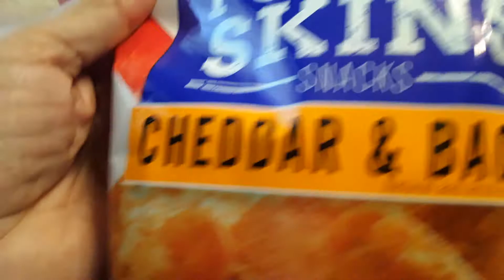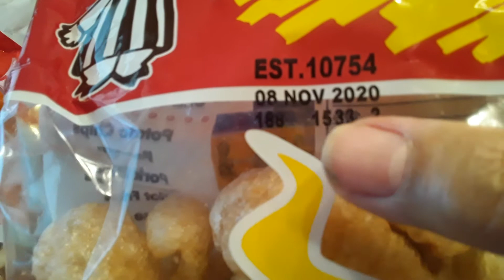Salon Selective frizz control,smoothing leave in/tgi fridays potato skins all at dollar tree👍👍👍🤗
Lo probe,si me gusto.👍👍